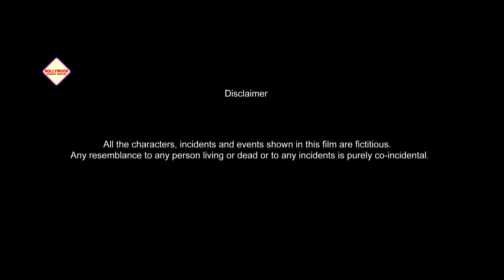Ek Rista Aisa Bhi | एक रिश्ता ऐसा भी | Joybrata | Sayani | Satarupa | Sumit | Bollywod Short Movies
Bollywood Short movies Presents EkRistaAisaBhi (एकरिश्ताऐसाभी), film starring by Joybrata Sayani Satarupa , Sumit others.
Watch Hindi short film "DekhPayarKaMaza" "एकरिश्ताऐसाभी ", Directed by SumitDas, starring:Joybrata ,Sayani ,Satarupa ,Sumit etc.
Film
Ek Rista Aisa Bhi  (एक रिश्ता ऐसा भी)
Joybrata
Sayani
Satarupa
Sumit
Editor
Goutam Ghosh